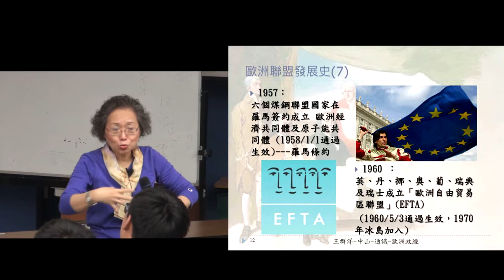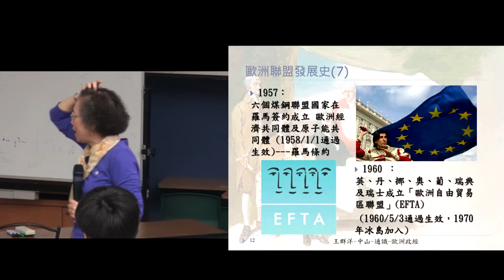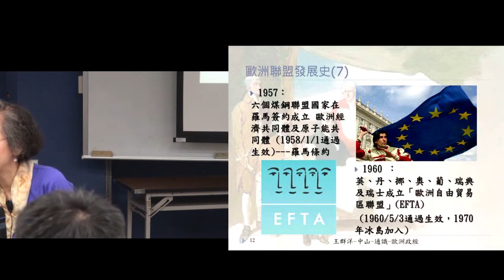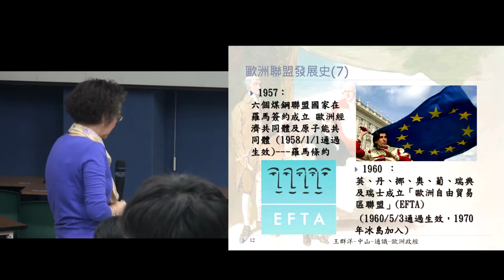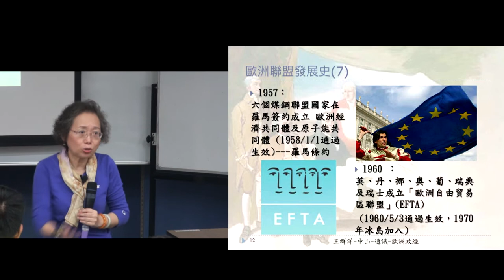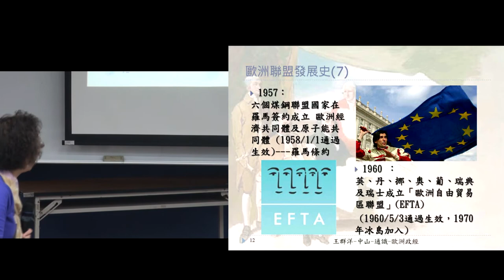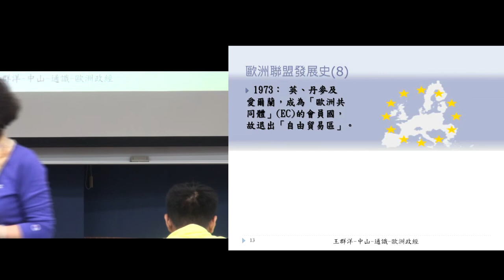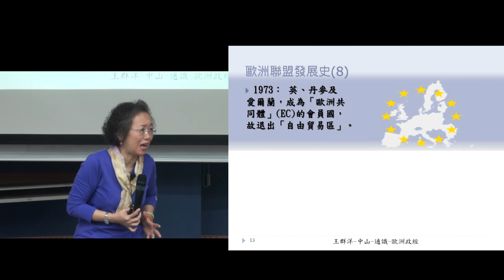歐洲政經發展B105 2016 1003 2